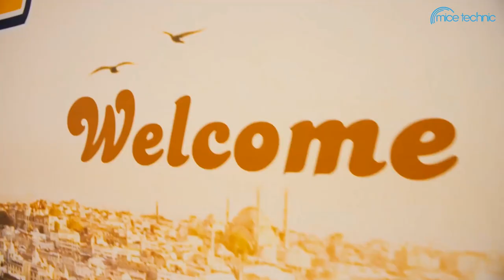Asian Paints Magic Carpet | EVENT MANAGEMENT | TECHNICAL PRODUCTION | İSTANBUL | TURKEY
Crystal Concepts organized the accommodation and transfer for our guests from India while we provided the technical production of the event with Ventus Creative Event Management.

Services we provided in this event;

We, Mice Technic, are much more than a technical production company; an all round event supplier with years of experience. We are providing services to our customers for all their event needs from high end technology technical equipment to decoration, from transfer to all kinds of entertainment.